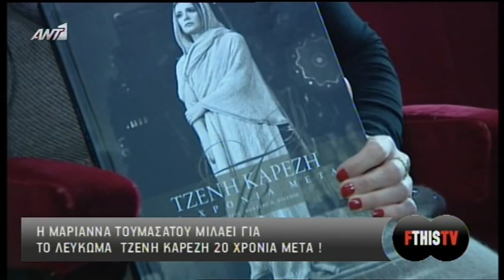ΜΑΡΙΑΝΝΑ ΤΟΥΜΑΣΑΤΟΥ @ "FTHIS TV" (28/2/2013)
Η Μαριάννα Τουμασάτου μιλά στην εκπομπή FTHIS για την παράσταση "Σ'ΑΓΑΠΑΩ ΑΛΛΑ",για την οικονομική κρίση,για την μικρή της κόρη καθώς και για τον σύζυγό της,Αλέξανδρο Σταύρου..
marianna toumasatou,fthis tv,sagapaw alla,alexandros stavrou